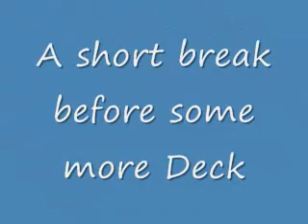Building Deck 01 01 09